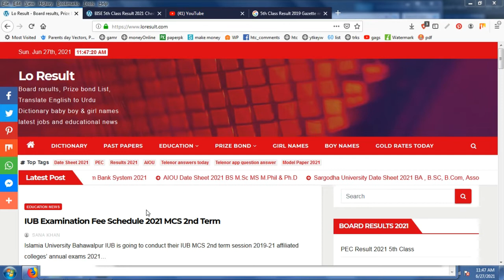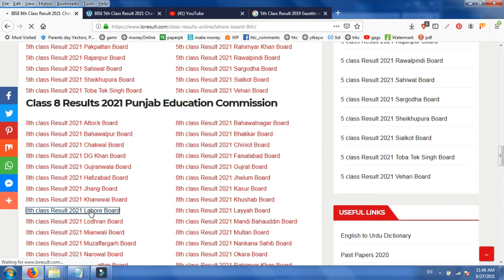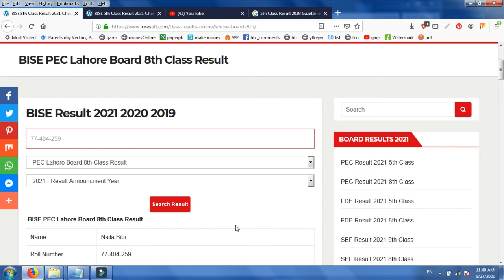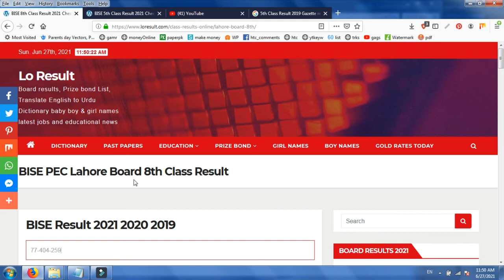PEC Result 2021 8th Class - Punjab Examination Commission